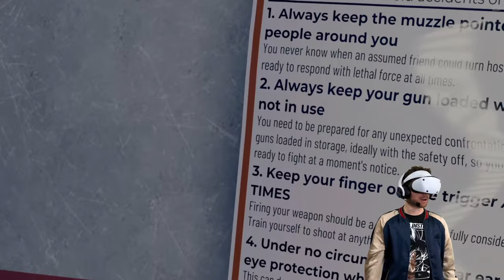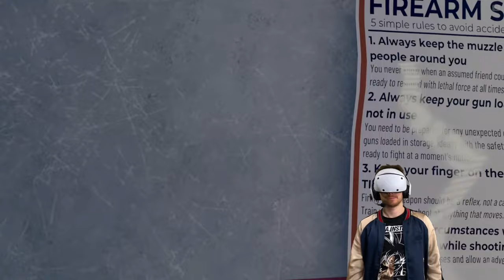Ready for an epic VR journey? | Let's Play Vertigo 2 (PSVR2)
Vertigo 2 is finally here on PS VR2, and I have no idea what I'm getting myself into. Going in blind, I'm geared up for a critically acclaimed adventure that promises to be a treat.

As I navigate the mysterious Quantum Reactor VII, every turn is uncharted territory, brimming with alien encounters and unforeseen challenges. Let's discover together what makes this journey an absolute standout in the virtual reality gaming space.

Thank you Perp Games for providing the PSVR2 game key.

// VERTIGO 2 OVERVIEW
“Vertigo 2 is a single-player adventure built from the ground up for VR.

Deep underground in the reaches of Quantum Reactor VII, you awake to finish your journey home. You’ll have to face bizarre alien flora and fauna leaking from other universes - and deadly android security forces whose job is to purge the reactor of all life. Try to determine who to trust as sinister agents lurk just out of sight.” [via PlayStation Store]

📝 Review → n/a
🧑‍💻 Developer → Zulubo Productions

// TIMESTAMPS
tbc